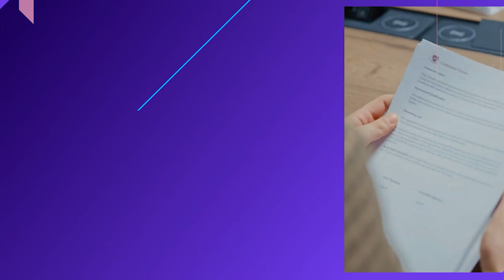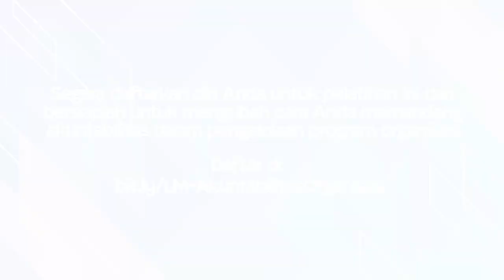[Teaser] Sesi 5 : Langkah-langkah Akuntabilitas dalam Pengelolaan Program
Di tengah kompleksitas dunia yang terus berubah, organisasi masyarakat sipil menghadapi tantangan besar dalam menjaga akuntabilitas dan efektivitas dalam pengelolaan program-program mereka.

Bagaimana memastikan bahwa setiap langkah program yang kita ambil terarah dengan baik? Bagaimana memastikan bahwa setiap dana yang dihabiskan membawa dampak yang signifikan?

PERKUAT PELAKSANAAN PROGRAM ORGANISASI
Bangun strategi terbaik untuk meningkatkan akuntabilitas dalam setiap aspek pengelolaan program organisasi Anda!

Pelatihan Akuntabilitas Tata Kelola Organisasi
Sesi 5. Langkah-Langkah Akuntabilitas dalam Pengelolaan Program Organisasi
Selasa, 30 April 2024, Pukul 09.00 WIB

Pengajar
Sugiarto Arif Santoso (Direktur Civil Society Resource Organization Directorate, Yayasan Penabulu)

Dengan sesi interaktif dan panduan praktis, Anda akan dibekali dengan alat yang Anda butuhkan untuk merencanakan, melaksanakan, dan mengevaluasi program-program Anda dengan lebih akuntabel.

Segera daftarkan diri Anda untuk pelatihan ini dan bersiaplah untuk mengubah cara Anda memandang akuntabilitas dalam pengelolaan program organisasi..

Pelatihan ini dikhususkan bagi OMS mitra Packard peserta program Lingkar Madani.

Lingkar Madani adalah program yang digagas oleh Yayasan Penabulu dan didukung oleh The David and Lucile Packard Foundation